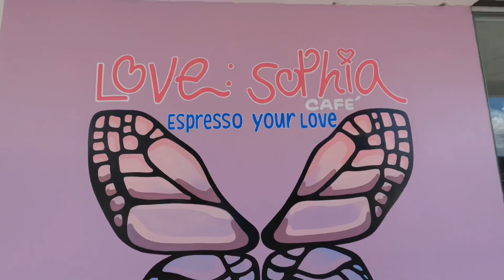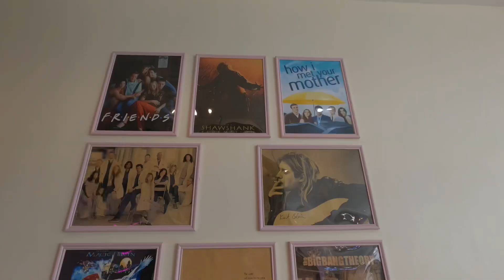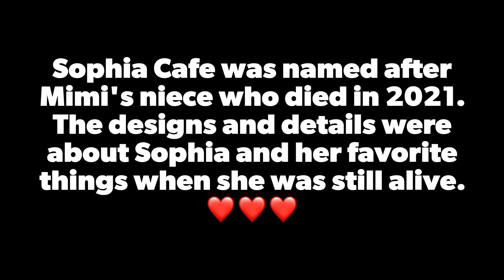Love Sophia Cafe-Iligan City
Sophia Cafe was named after Mimi's niece who died in 2021.
The designs and details were about Sophia and her favorite things when she was still alive. They offer snacks, pasta, frappé and coffee this time. They plan to add rice meals.